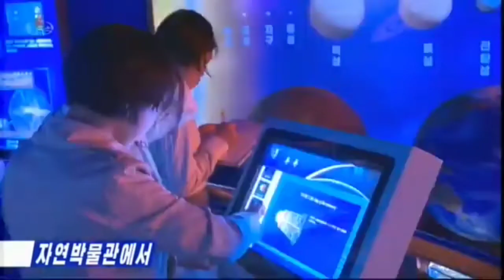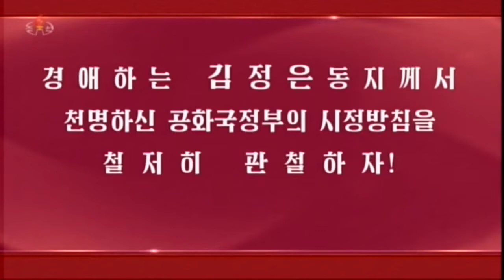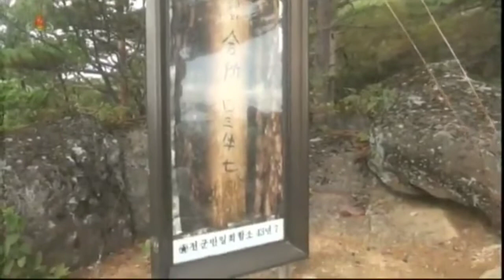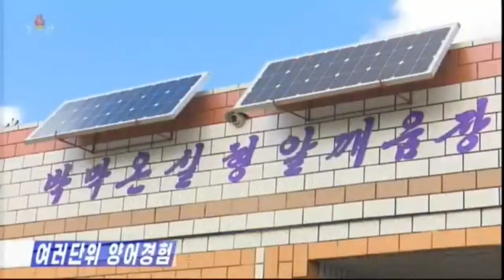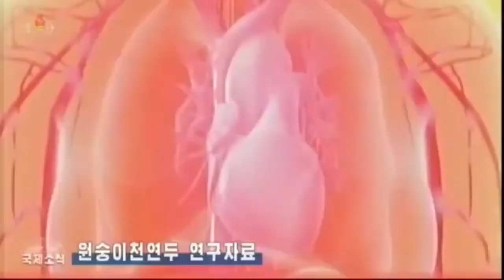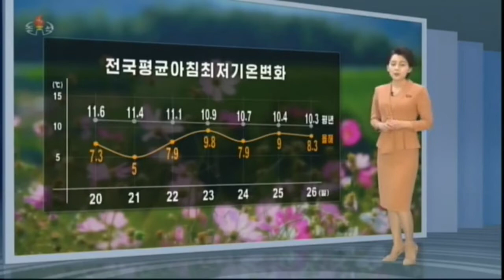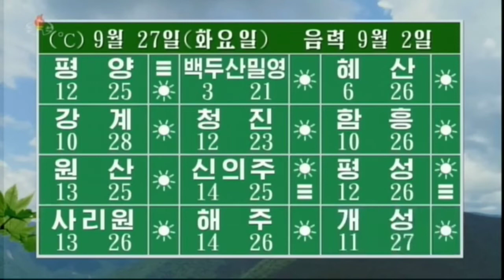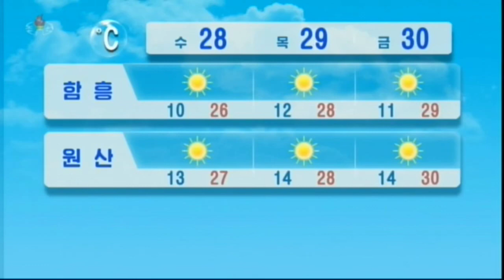KCTV News: Evening news on North Korean TV, September 26 2022 조선중앙텔레비죤 20시보도 주제111(2022년) 09월 26일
Korean Title: 20시보도 주체111(2022년) 09월 26일

《조선중앙텔레비죤》